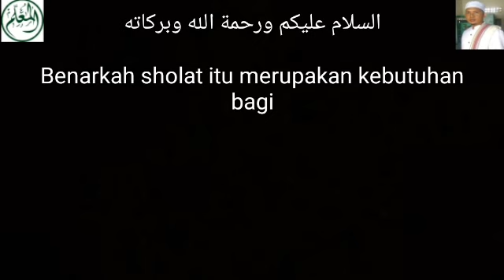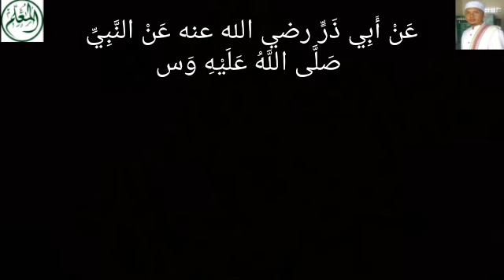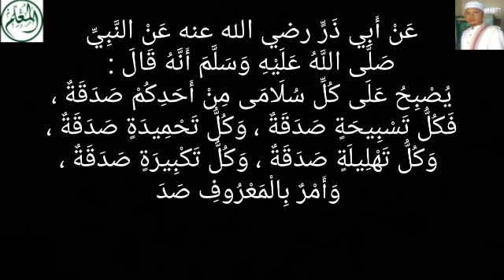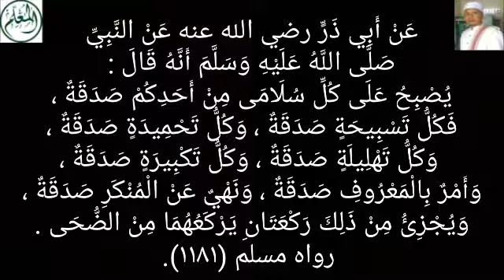Mengapa Raga (Jasad) - Sukma (Nafs) - Nyawa (Ruh) - Butuh Sholat ?